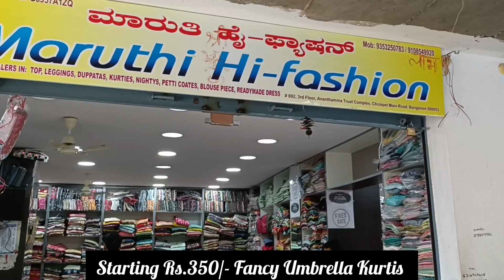Chickpet Bangalore Wholesale & Retail kurtis shop |Courier Available| Fancy Umbrella Pick Any 650/-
Shop Address 👇👇👇
Maruthi Hi Fashion
Chickpet main road
opp sudharsan silks head office
Bangalore : 53